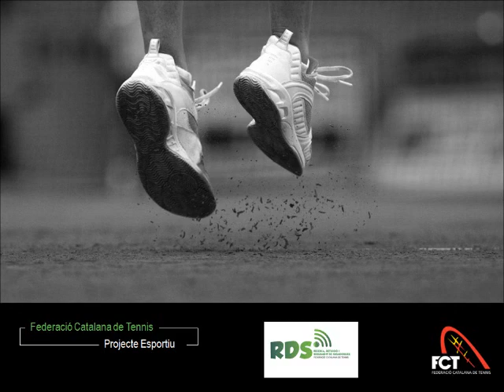Marc Ramirez. RDS 2013